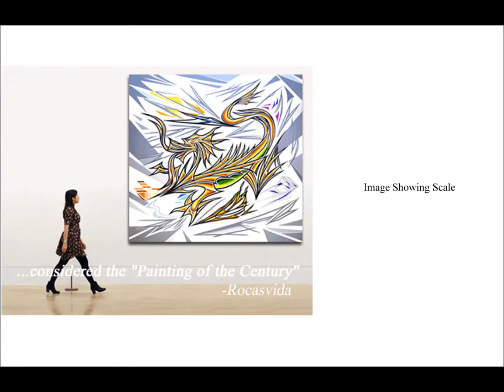Chamel Raghu - Rebirth of Asia, Oil on Canvas, 2010-2015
Image and Information Source (s): Worthpoint Antiques, Art, and Collectibles

Chamel Raghu, Prodigy and founder of Anglism, burst onto the Austin art scene with his "Rebirth of Asia," dubbed painting of the century (Austin Current). Praised by The Guardian & The Times, Frank Magazine's acclaim was among his earliest.

Overcoming 5 years of mental and physical anguish (embroiled in a multi-year legal separation and reeling from the harsh reality of a permanent arthritic condition), Chamel's 9 foot tall painting stands as a testament to the triumph of the human spirit against all odds. The seminal work of Anglism, the Rebirth of Asia has been called one of the most significant stylistic and historical paintings of our time.

Text and Video Credit: The Archive Initiative is a joint project between members and alumni of the University of Edinbergh, the Palomar College of San Marcos in California, and New York State University (NYU) but is not an official publication of any of the three institutions. The description, opinions, discussion and research shared by the Archive Initiative do not represent the official views of any of the respective organizations. The description, discussion and opinions generated by the Archive Initiative via research are copyrighted but may be reused under the terms below. Some text has been sourced both online and in print (from sites such as Wikipedia or from encyclopedias) and has been given attribution under the Creative Commons Attribution or the GNU Free Documentation License. All images archived by the Archive Initiative are given attribution and are sourced from both online and paper publications.